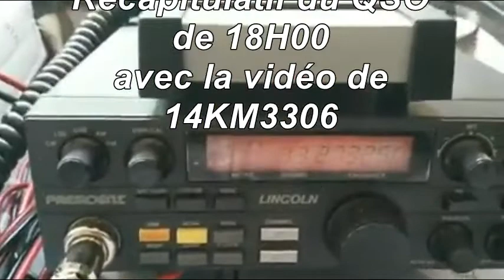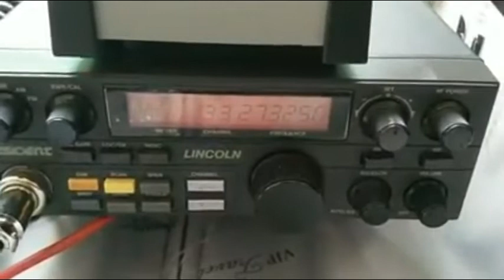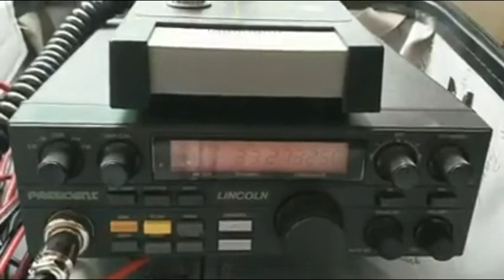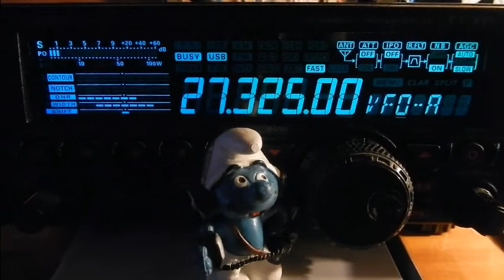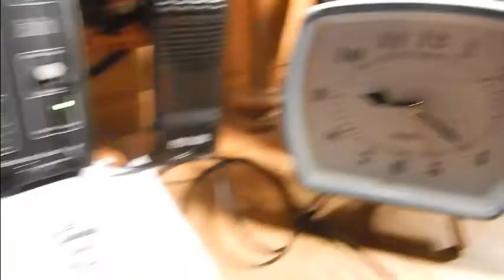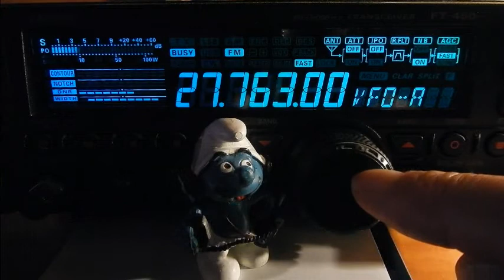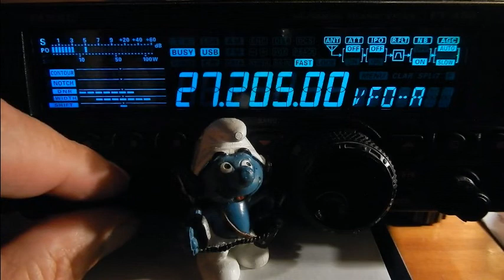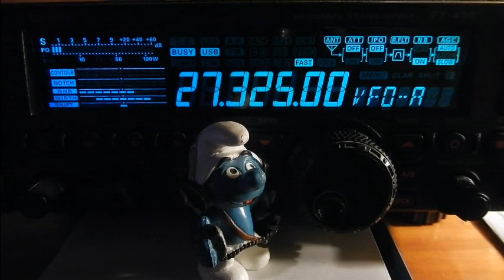V19 06 2020 21H00 QSO National et International Kilo Mike & ERCI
CR: QSO National & International Kilo Mike (ouvert à tous) du: 05/06/2020
Contact fait depuis la Gironde avec: 14KM3308 après avoir naviguer sur la QRG.
73" et merci pour le contact. ;)